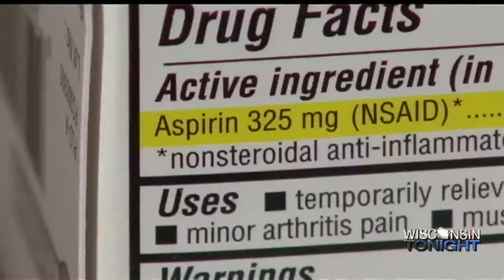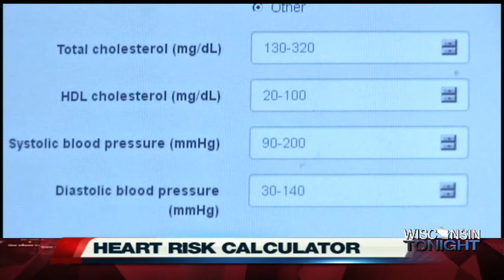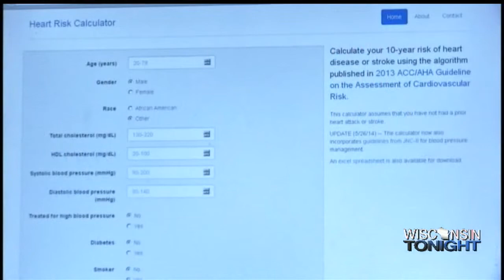Local Cardiologist Discusses Aspirin Risks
A recent newspaper article explains research about the risks of taking aspirin daily for non-heart attack patients.